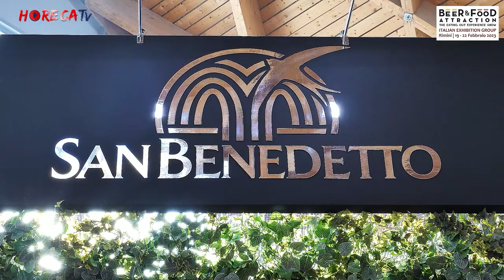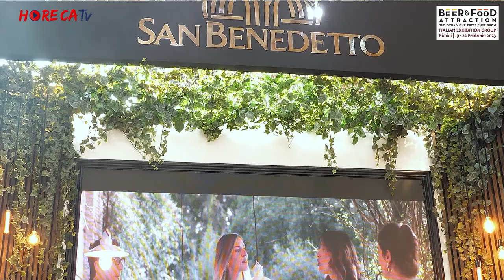Beer&Food Attraction - Intervista con Vincenzo Tundo, Direttore Vendite e MKTG di San Benedetto SpA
I microfoni di HorecaTv ci fanno tornare tra gli stand di Beer&Food Attraction per respirare ancora quell’atmosfera di brulicante operosità. Così, per qualche minuto, ci ritroviamo in compagnia di Vincenzo Tundo, Direttore Vendite e MKTG di San Benedetto SpA.

Vincenzo mostra tutto il cauto ottimismo di un’azienda che guarda al 2023 come all’anno della riapertura totale, dopo un 2022 che ha ingranato mese dopo mese e ha permesso la ripartenza vera e propria dell’Horeca, quest’anno l’inflazione e la difficoltà nel reperire le materie prime crea qualche grattacapo alle aziende del F&B, ma d’altro canto il ritorno del turismo e dell’out of home a pieno regime fanno ben sperare.

San Benedetto è una total beverage company, il cui fatturato sfiora ormai il miliardo di euro, la cui metà deriva dal canale Horeca.

Proprio per il canale Fuori Casa, San Benedetto realizza una serie di prodotti dedicati per formulazione e packaging. Tra questi, l’acqua Millennium Water, dedicata all’alta ristorazione; nel mondo cocktail e mixology a Schweppes si affianca la linea Selection, con una serie di acque toniche per diversi abbinamenti; non dimentichiamo Indian Black Tea, in un packaging ricercato per il mondo della notte.

Ultima grande novità di quest’anno si rivela nel mondo Energy Drink. Da un lato l’energy classico in lattina, dall’altro un prodotto energy da colazione, quindi un succo energetico senza zuccheri aggiunti con aggiunta di caffeina e taurina.

E dopo aver parlato dei prodotti di punta e delle novità del fuori casa targate San Benedetto, non meno importante è parlare dell’impegno per l’ambiente di questa azienda che da anni si impegna a proteggere la risorsa idrica italiana.